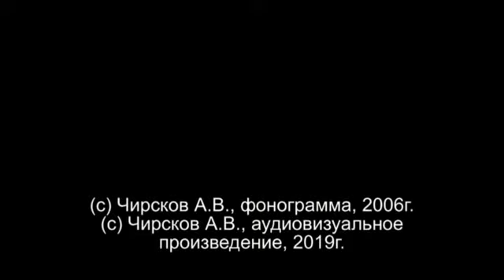Отче наш (почаевский распев)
пение. слушать. аудио.
Хор Храма свв.Космы и Дамиана г.Екатеринбург, 2001г.

КАК ПОМОЧЬ КАНАЛУ И ПРОДВИЖЕНИЮ ВИДЕО :
-  Оставь отзыв, комментарий
-  Вставь видео в свой плей лист через URL